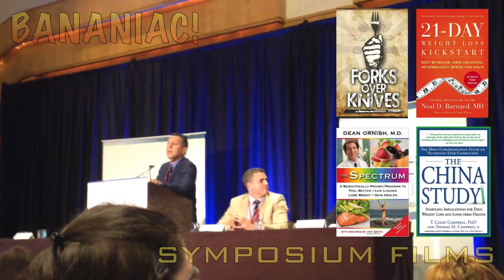Models for Nutrition in Clinical Practice: Cardiology | Joel Kahn, M.D.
"The Whole Heart Solution" by Joel Kahn

This presentation was filmed at the International Conference on Diabetes hosted by PCRM on 7/19/2014. Dr. Joel Kahn is an Interpreventional Cardiologist who promotes a plant-based diet for the prevention and reversal of cardiovascular disease. He is also the co-author, with another 100+ doctors, of the book "Rethink Food." Dr. Kahn is also involved with the Plant Based Support Group for people that have heart disease to help them transition to a healthier lifestyle and tackle this disease

There is no doubt that he is the vegan badass of Detroit, IL!